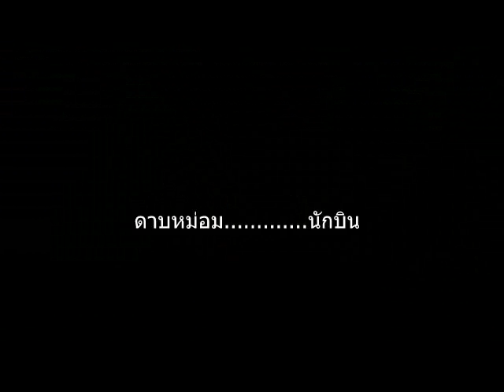สนามเหม่งหุย ชลบุรี 2